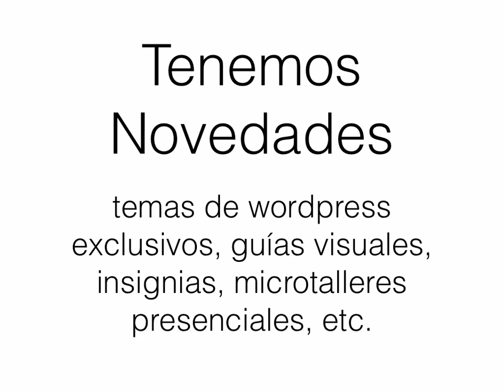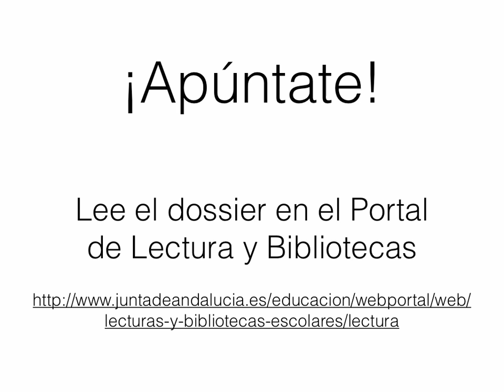Presentación de ComunicAcción 2015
Del 1 al 30 de septiembre, si formas parte de un centro educativo de Andalucía, puedes apuntarte al programa de alfabetización mediática y creación de medios de comunicación "ComunicAcción".

Facilitado por ZEMOS98 es una iniciativa de la Consejería de Educación de la Junta de Andalucía dentro de los planes y programas de la Dirección General de Innovación.